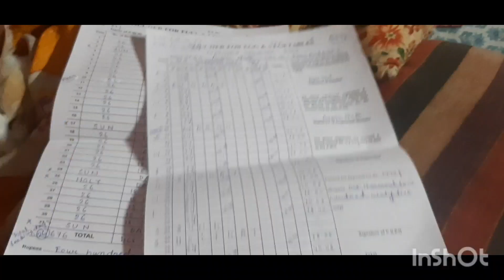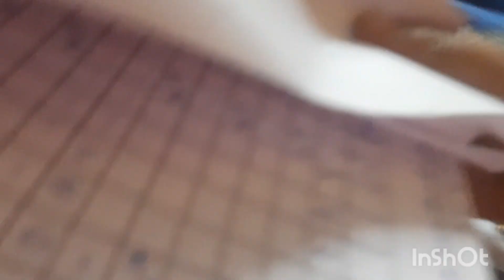Live Only For Yourself Is The New Year Resolution|| নতুন বছরের একমাত্র লক্ষ আমি নিজে ভালো থাকা😭নয় 😁👍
@arpita'sworldoflove